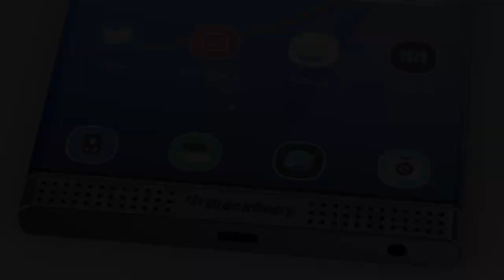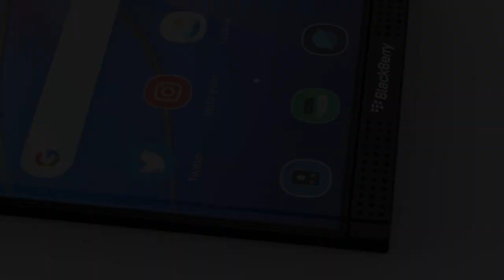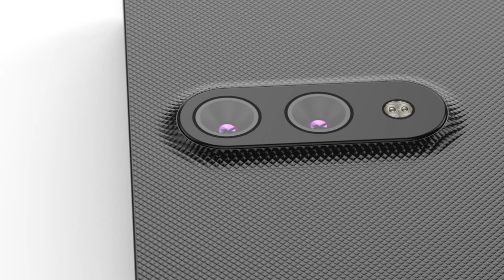Blackberry Priv 2 5G Trailer Introduction,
Blackberry Priv 2 5G 2022 is one of the most awaited Blackberry Android beasts of this year with excellent 12GB RAM and a 5000mAh Battery. Catch the full Blackberry Priv 2 5G 2022 specs below! Hey, Blackberry Smartphone Lover! Are you ready for the appearance of a fantastic Blackberry monster? Previously, we have introduced you to the Blackberry family with powerful specs.

Blackberry Priv 2 5G 2022 Specs & Features

First of all, let’s talk about the display. In detail, New Priv 2 5G specs flaunt a 6.7-inch Super AMOLED with a 2K resolution of 2990 x 3690 pixels. Also, the display is capable of viewing 16 million unique colors, and its looks very nice. All these are saved with the seventh Generation Corning Gorilla Glass.

Blackberry Priv 2 2022 camera carries a triple camera set up on the rear, including a 50MP+32MP. Meanwhile, on the front, there is a fantastic 24MP selfie lens. Additionally, the camera features also support 2160p@30fps and 1080p@30fps video recording.

the Blackberry device takes power from Qualcomm Snapdragon 888 5G chipset. Furthermore, the Blackberry handset ships with the latest Android 12 as the operating system. Besides, in terms of the memory department, the Blackberry flagship comes in different variants of 8GB/ 12GB of RAM and 256GB/512GB ROM. In addition, there supports a MicroSD card slot to upgrade up to 512GB.

In addition, this mobile bears a unique 5000mAh juice box. Also, this Smartphone supports 67W fast battery charging as well as wireless charging. The sun will set, but the mobile will keep continuing running until you forget you have to stop. On the other side, this phone supports GSM / 3G / HSPA+ / LTE / 5G Network facilities and Blackberry users can two SIMs at the same time.